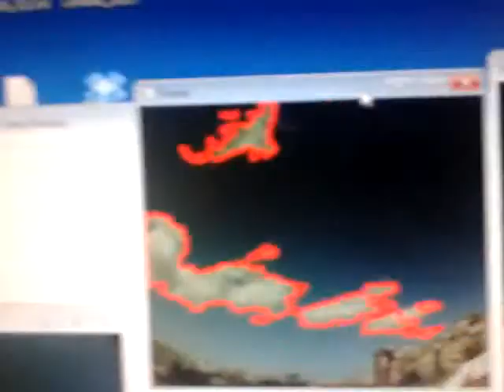Nowcasting Sky Camera (UPCT) .Cloud monitoring and prediction. Optical Flow